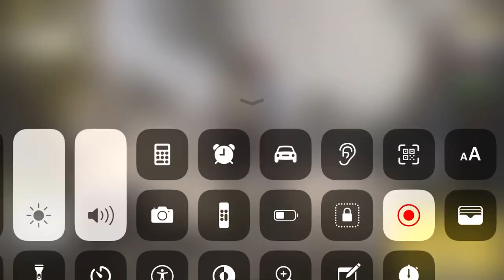Playing cod mobile one shot one kill